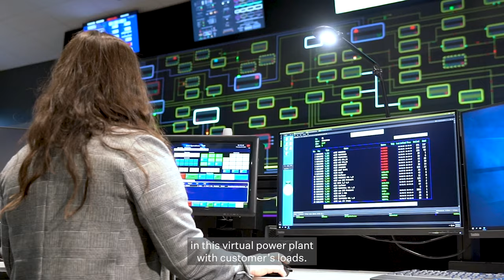A look inside PGE's Integrated Operations Center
The Integrated Operations Center is part of the nerve center of PGE’s smart grid. At the IOC, we centralize PGE’s mission-critical operations and primary support functions like resource and system integration, improved reliability with daily grid management and increased resilience and security.